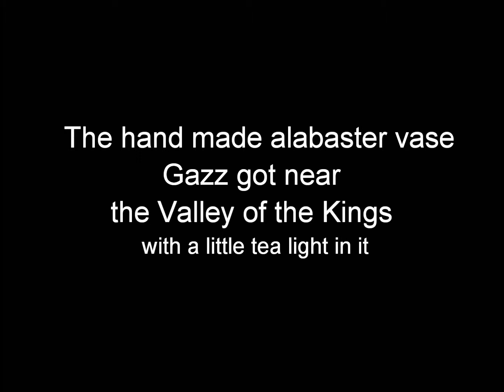VASE.wmv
a hand made vase from near the valley of the Kings